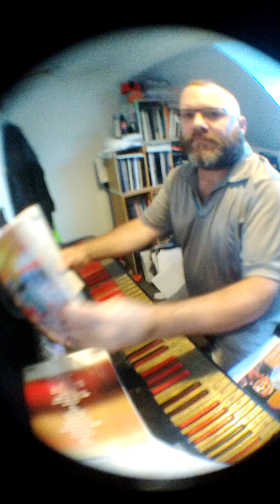1982 bucks fizz songs practice piano/vox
bucks fizz tunes 'making your mind up' and 'piece of the action'